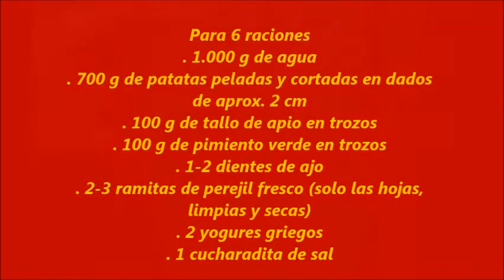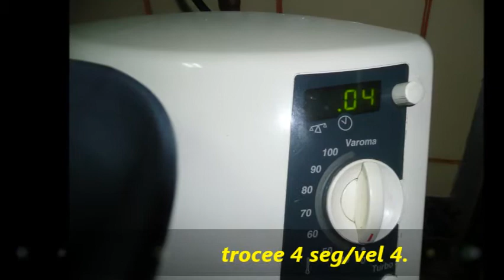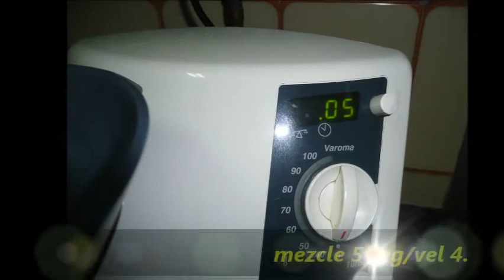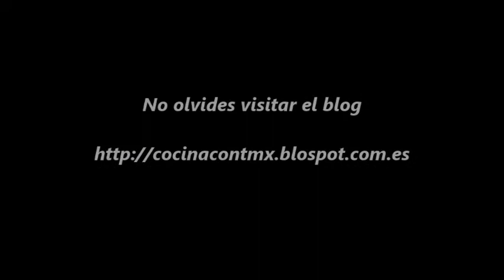1546.- " Ensalada de patata con salsa griega (TMX)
Ensalada de patata con salsa griega (Thermomix)